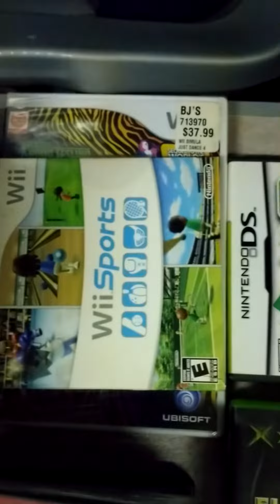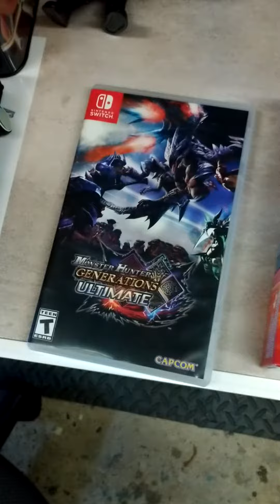My video game finds & plus much more 10/16/22